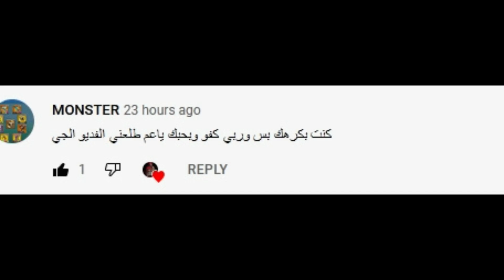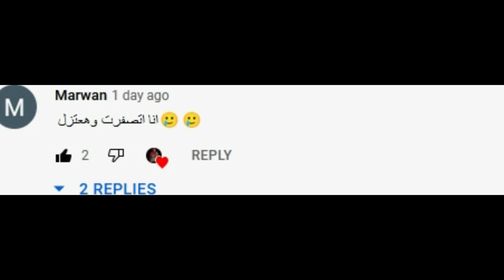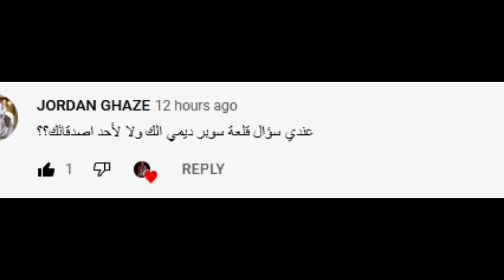الفيديو المنتظر اخيرا فتحت التي فور وتقريبا جاهز لفخ الحشود الجديد | ساحة التنين ؟ | لوردس موبايل